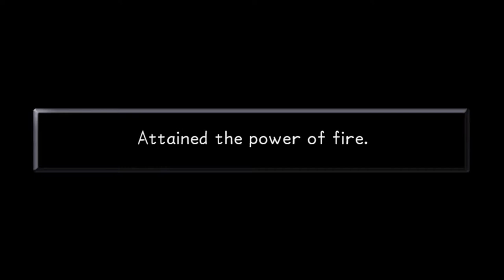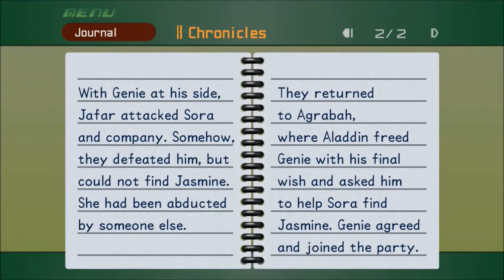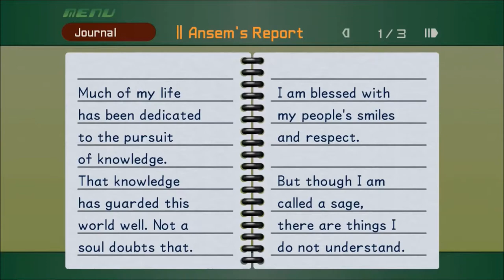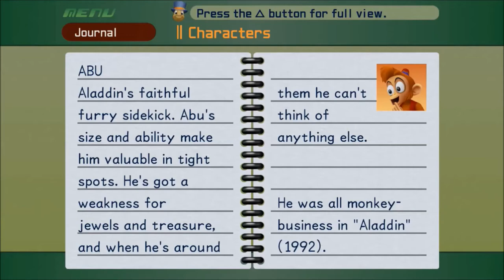Back To The Lamp (Let's Play Kingdom Hearts Final Mix #15)